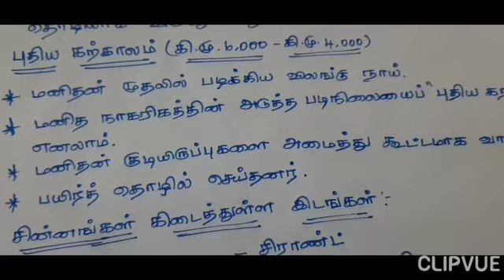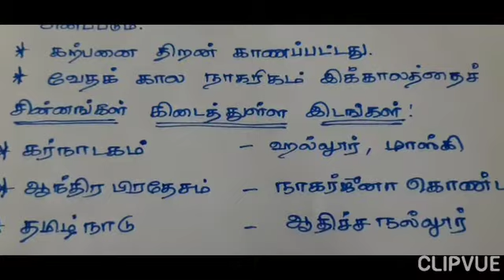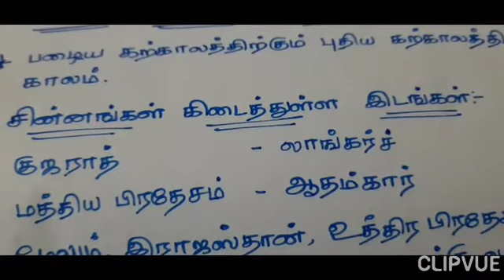கற்கால மனிதர்களின் வாழ்க்கை முறைகள்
கற்கால மனிதர்களின் வாழ்க்கை மற்றும் சின்னங்கள் கிடைத்த இடங்கள்